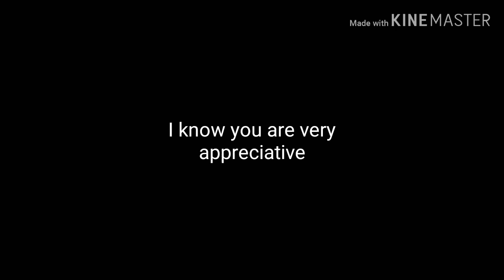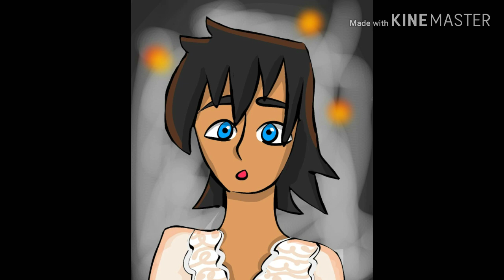Justin x Trent [] Trustin [] Phantom of the Opera